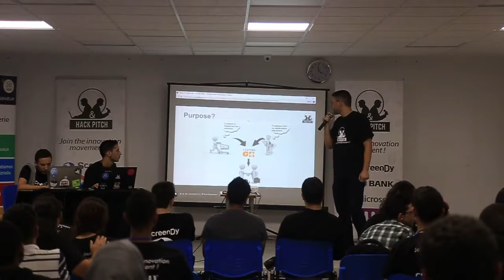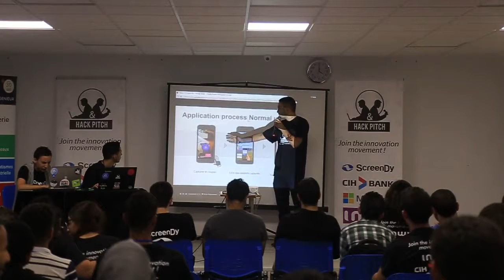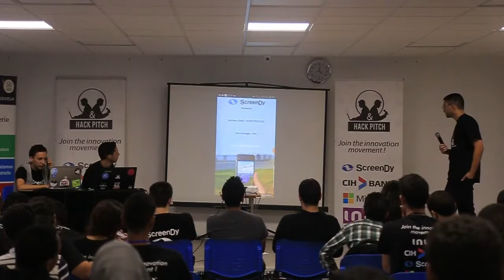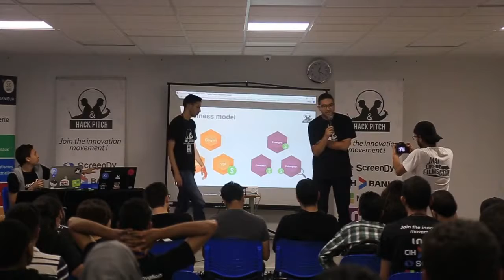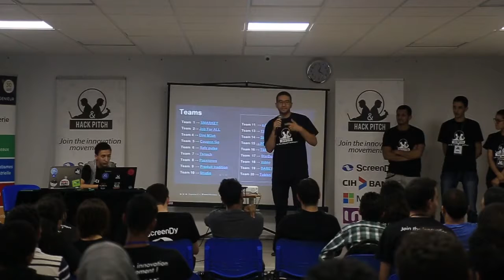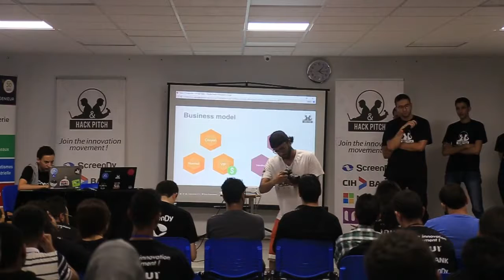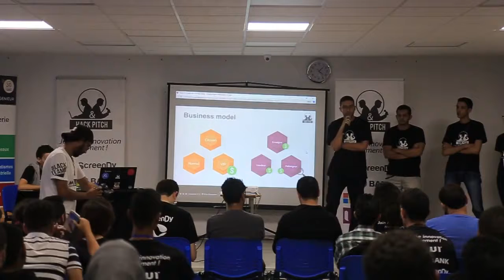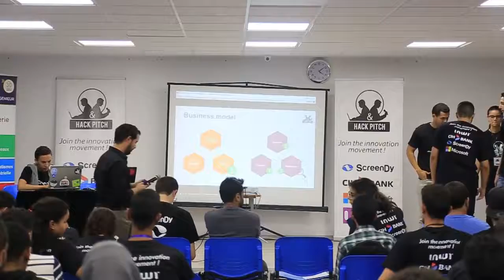Pitch Final De Projet || Coupns Go @EMSI Marrakech